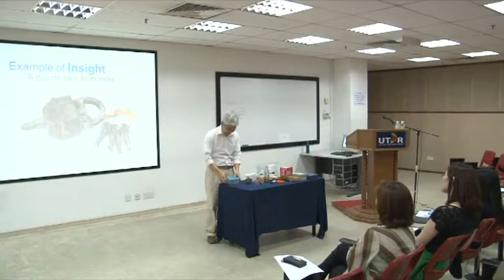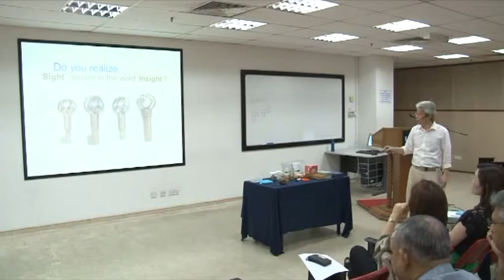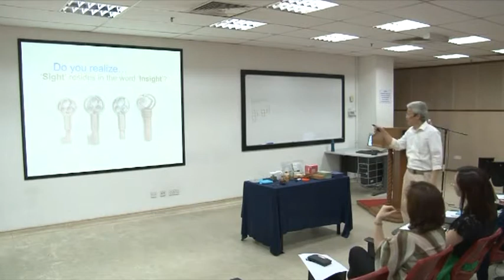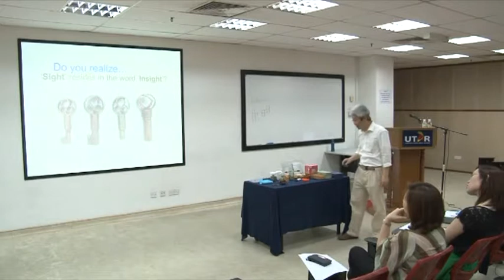The Amazing World of Mechanical Puzzles